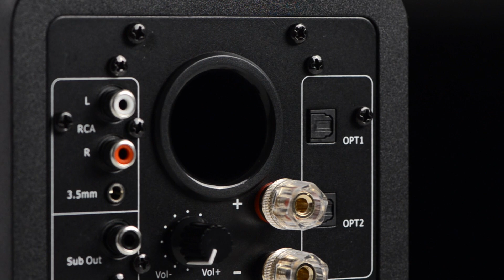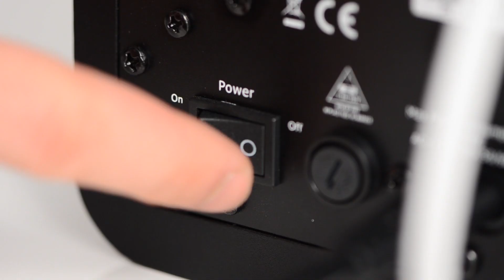TIBO Plus2 & Plus 3 speakers - Wireless for Sound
The new innovative TIBO Plus speakers active speakers system uses the latest Bluetooth technology with aptX codec, you can experience CD-like quality audio whenever and wherever you choose. Connect further sound sources via digital optical (Tousling), AUX, analogue 3.5 mm inputs and USB for charging smart phones and tablets. The Plus speakers are designed deliberately to blend with, rather than dominate décor. Smartly finished in matt black, the Plus will enhance any space with its naturally uncomplicated good looks, great sound an easy functionality.